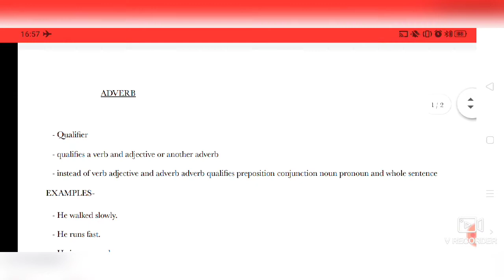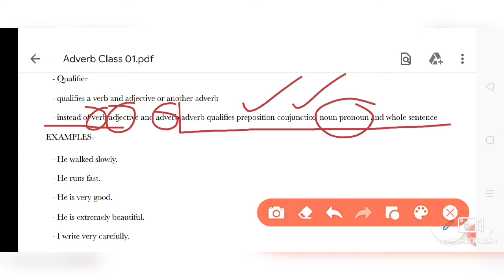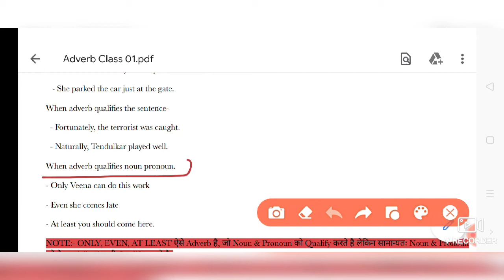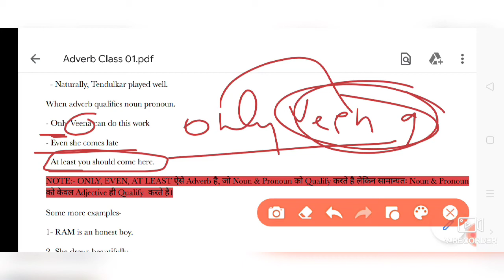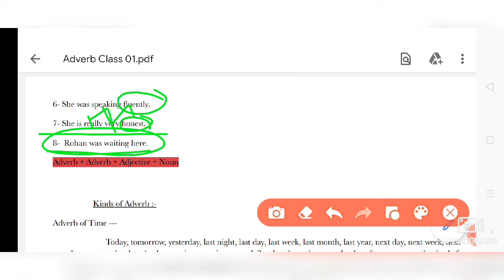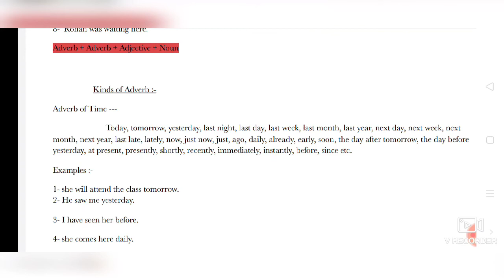Parts of speech:- Adverb Class 1 by Vicky sir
English_grammar_full_course #
English_grammar_all_videos_together